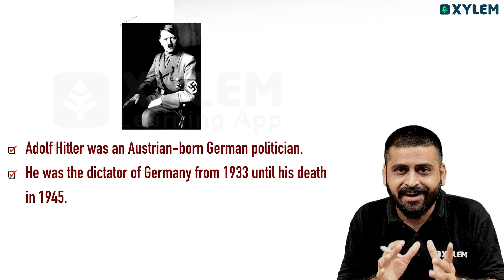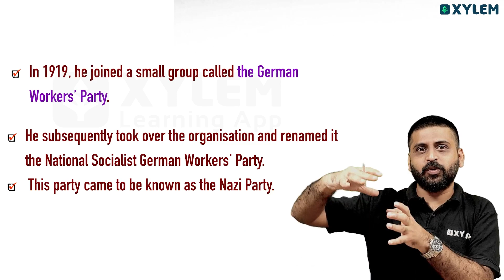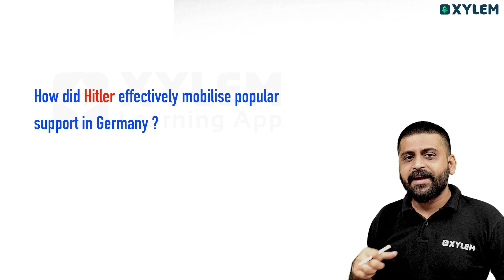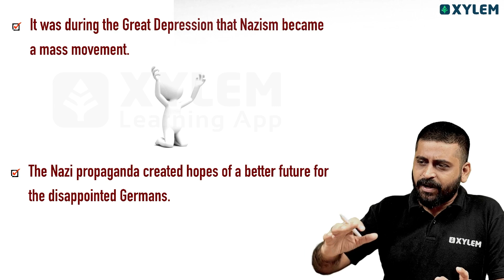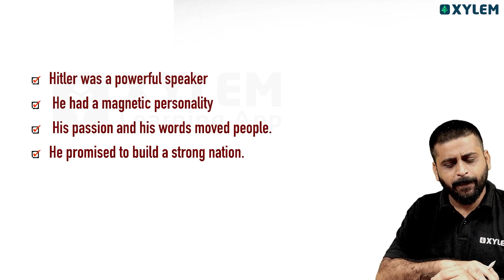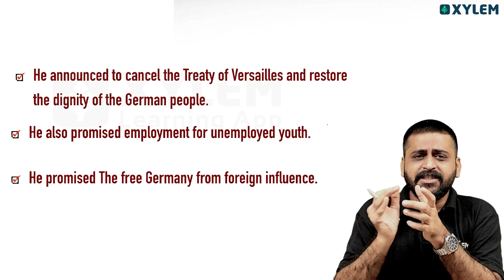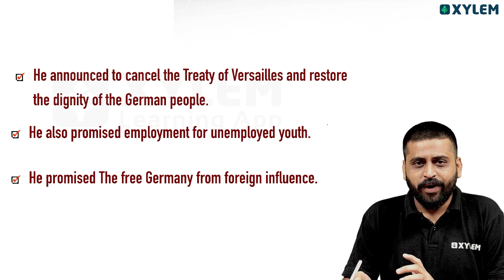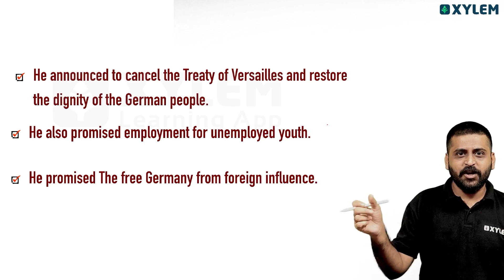Class 9 CBSE Social Science | Hitler’s Rise to Power | Xylem Class 9 CBSE